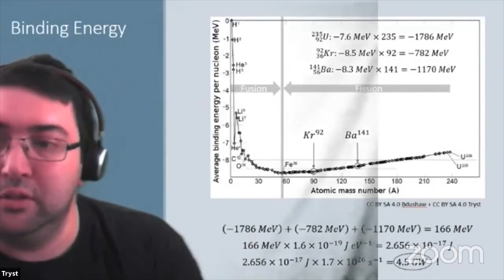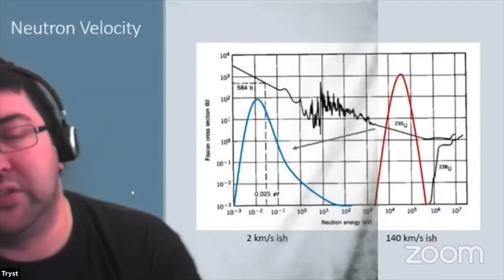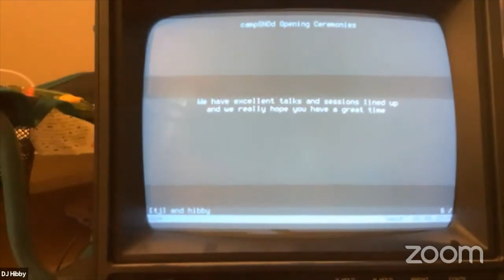Interview with TJ about campGND 2021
c3news.show

Zzepposs interviews TJ from the 57north Hacklab in Aberdeen about the upcoming campGND event, on May 28th & 29th 2021.

campGND is a weekend long camping festival for hackers and makers. Once again all participants are groundd, so the whole event will be running in the clouds...

CU there!

Copyright

This license lets others remix, tweak, and build upon your work non-commercially, as long as they credit you and license their new creations under the identical terms.